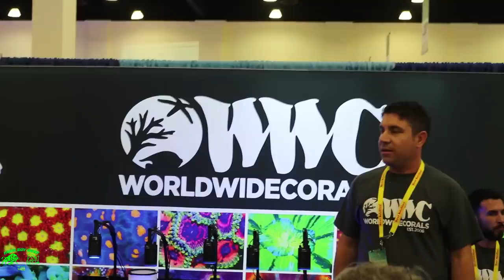World Wide Corals Raffle off frag tank built by planet Aquariums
In this video we get to check out WWC raffle off a amazing frag tank built by planet aquariums  macna 2016